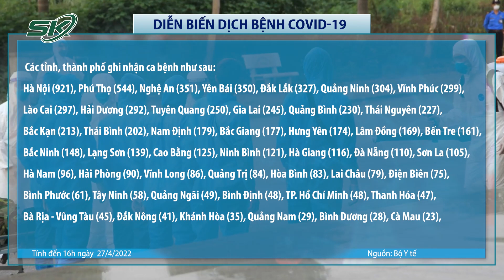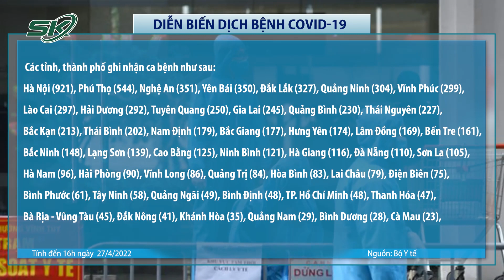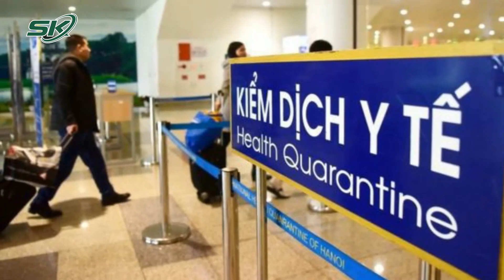Tối 27/4: Cả Nước Có 8.004 Ca Mắc Mới, Người Nhập Cảnh Về VN Từ 27/4 Không Phải Khai Báo Y Tế | SKĐS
SKĐS | BẢN TIN BỘ Y TẾ VỀ TÌNH HÌNH CHỐNG DỊCH COVID-19 TẠI VIỆT NAM
(Ngày 27/4/2022)
I. TÌNH HÌNH DỊCH COVID-19:
1. Thông tin các ca nhiễm mới:
- Tính từ 16h ngày 26/4 đến 16h ngày 27/4, trên Hệ thống Quốc gia quản lý ca bệnh COVID-19 ghi nhận 8.004 ca nhiễm mới, trong đó 0 ca nhập cảnh và 8.004 ca ghi nhận trong nước (giảm 427 ca so với ngày trước đó) tại 58 tỉnh, thành phố (có 6.688 ca trong cộng đồng).
- Ngày 27/4/2022, Sở Y tế Quảng Ninh đăng ký bổ sung 3.309 ca trên Hệ thống Quốc gia quản lý ca bệnh COVID-19 sau khi rà soát, bổ sung đầy đủ thông tin.
- Các địa phương ghi nhận số ca nhiễm giảm nhiều nhất so với ngày trước đó: Phú Thọ (-158), Hà Tĩnh (-116), Quảng Ninh (-104).
- Các địa phương ghi nhận số ca nhiễm tăng cao nhất so với ngày trước đó: Lâm Đồng (+169), Bến Tre (+144), Quảng Bình (+72).
2. Tình hình dịch COVID-19 tại Việt Nam:
- Kể từ đầu dịch đến nay Việt Nam có 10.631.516 ca nhiễm, đứng thứ 12/227 quốc gia và vùng lãnh thổ, trong khi với tỷ lệ số ca nhiễm/1 triệu dân, Việt Nam đứng thứ 104/227quốc gia và vùng lãnh thổ (bình quân cứ 1 triệu người có 107.469 ca nhiễm).
- Đợt dịch thứ 4 (từ ngày 27/4/2021 đến nay):
+ Số ca nhiễm ghi nhận trong nước là 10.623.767 ca, trong đó có 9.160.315 bệnh nhân đã được công bố khỏi bệnh.
+ Các địa phương ghi nhận số nhiễm tích lũy cao trong đợt dịch này: Hà Nội (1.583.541), TP. Hồ Chí Minh (608.160), Nghệ An (480.717), Bắc Giang (385.033), Bình Dương (383.309).
II. TÌNH HÌNH ĐIỀU TRỊ
(Số liệu do Sở Y tế các tỉnh, thành phố báo cáo hàng ngày trên Hệ thống quản lý COVID-19 của Cục Quản lý Khám chữa bệnh, Bộ Y tế - cdc. kcb. vn)
1. Số bệnh nhân khỏi bệnh:
2. Số bệnh nhân đang thở ô xy là  624 ca, trong đó:
- Thở ô xy qua mặt nạ: 512 ca
- Thở ô xy dòng cao HFNC: 47 ca
- Thở máy không xâm lấn: 12 ca
- Thở máy xâm lấn: 52 ca
- ECMO: 1 ca
3. Số bệnh nhân tử vong:
- Từ 17h30 ngày 26/4 đến 17h30 ngày 27/4 ghi nhận 5 ca tử vong tại: Bến Tre (1), Đắk Lắk (1), Đồng Nai (1), Sóc Trăng (1), Vĩnh Long (1).

Mời quý vị và các bạn xem thêm: Luật Sư Nói Gì Vụ 3 Đệ Tử Ông Lê Tùng Vân Bị Gia Hạn Tạm Giam Lần 2?